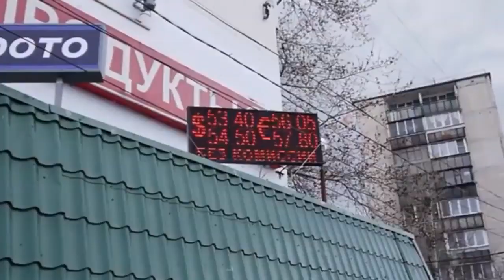ПУТИН ПРИГРОЗИЛ ВНОВЬ ЗАКРЫТЬ ГРАНИЦЫ, ЕСЛИ...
В данном видео мы узнаем последние новости миграции (взято из открытых источников). Поделись этим видео с друзьями, если считаешь полезным.

[0:00 - Новости Таджикистана]